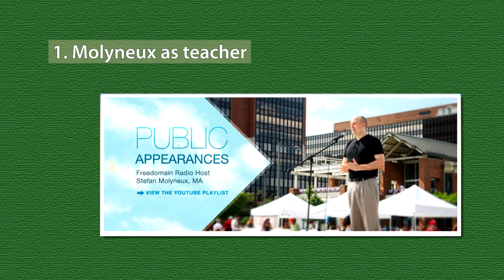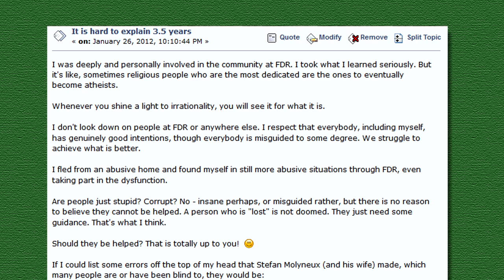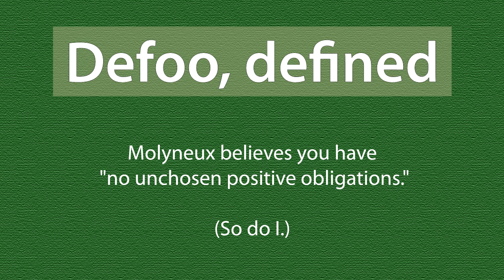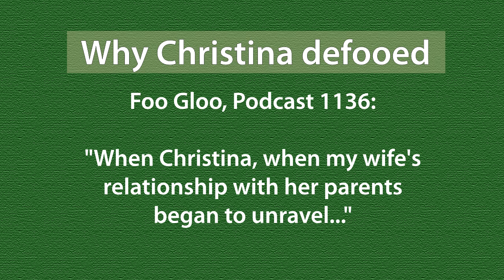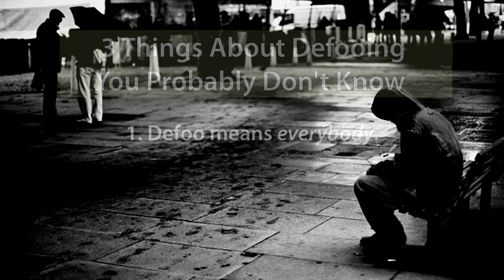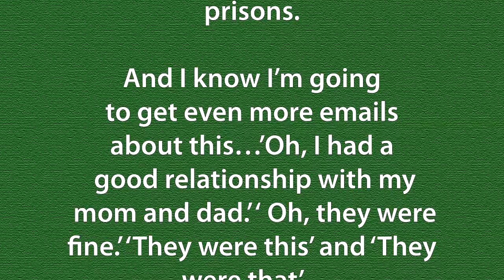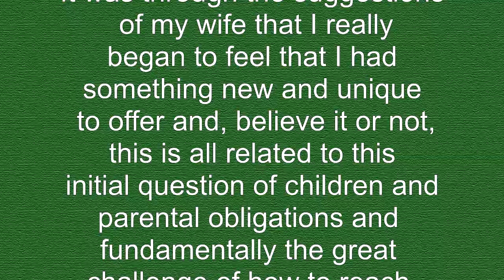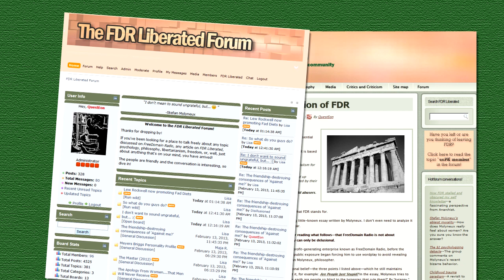Stefan Molyneux and defoo, defined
A brief description of Stefan Molyneux's Freedomain Radio "community" and what you may not know about his practice of defooing. More information on these sites:

This video was based on the forum post ("On Defooing")

Neil Sampson Photography